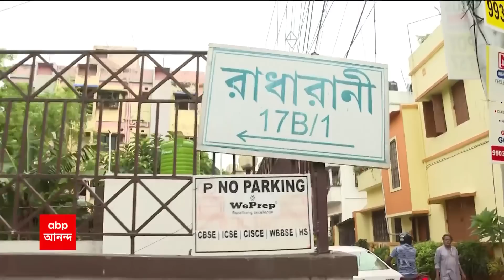ED: সিবিআইয়ের পর এবার 'কালীঘাটের কাকু'র বাড়িতে ইডি। ABP Ananda Live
সিবিআইয়ের পর এবার 'কালীঘাটের কাকু'র বাড়িতে ইডি। বেহালায় সুজয়কৃষ্ণ ভদ্রর বাড়িতে সাতসকালে ইডির হানা। অভিষেককে সিবিআই তলবের দিনই 'কালীঘাটের কাকু'র বাড়িতে ইডি